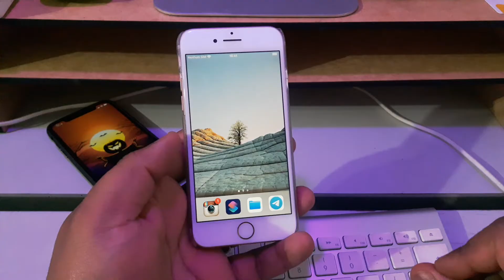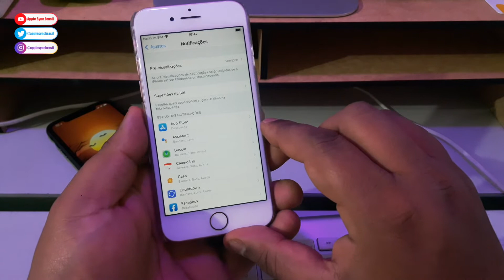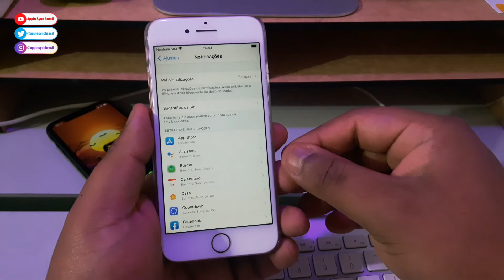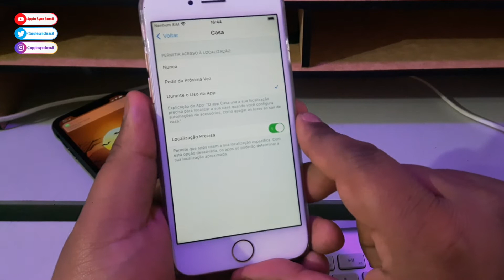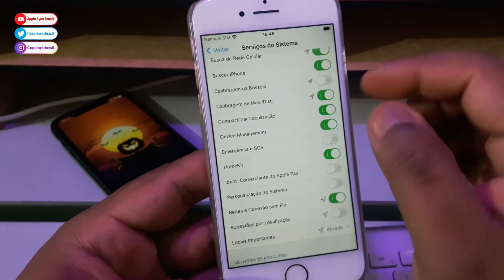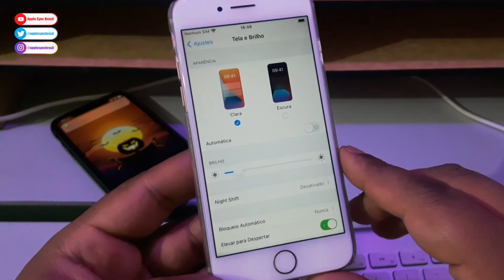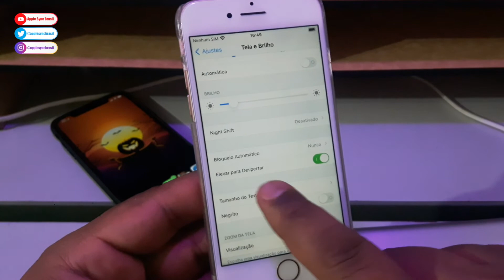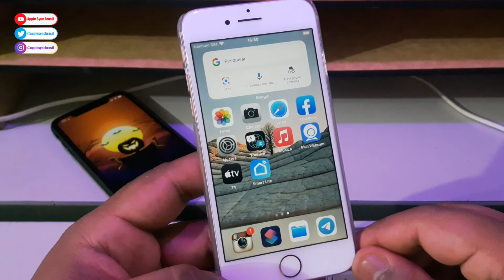COMO ECONOMIZAR BATERIA NO iOS 14 - FAÇA AGORA MESMO!